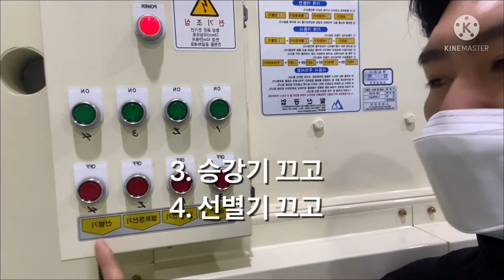콩정선기 - 누가 아직 콩을 손으로 선별하나요? (사용법 및 꿀팁)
옛날에는 콩을 다 손으로 하나씩 크기별로 선별을 했죠
하지만 요즘 누가 손으로 손으로 고르나요

이젠 간단하게 선별하세요

알면 쉽고 시간도 단축 되는 콩 정선기

나무아지야가 간단하고 쉽게 사용법과 꿀팁을 알려드립니다

Kakao talk : ttl1b